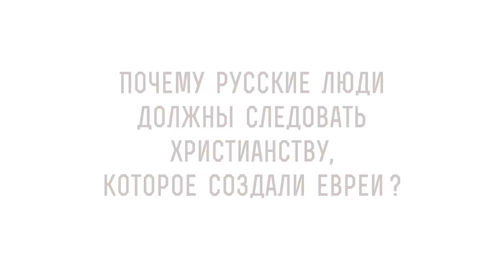Почему русские люди должны следовать христианству, которое создали евреи ? Игумен Лука (Степанов)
В сегодняшнем видео с игуменом Лукой (Степановым) отвечаем на вопрос: "Почему русские люди должны следовать христианству, которое создали евреи?".  Касаемся следующих тем:

🔸 Единство народов.
🔸 Вселенская Церковь.
🔸 Происхождение Спасителя мира.
🔸 Приход Мессии.
🔸 Иудаизм до Христа.
🔸 Богоизбранный.
🔸 Вселенское благовестие на Руси.

📜 Читать к Галатам послание ап. Павла глава 3, стих 28 (с толкованиями)